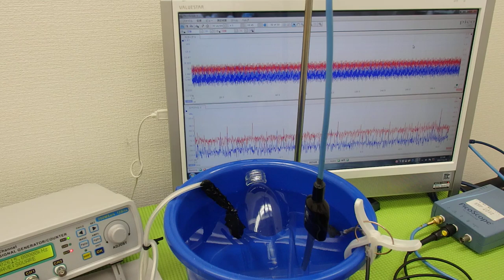オリジナル超音波プローブの「発振・制御」技術 ultrasonic-labo